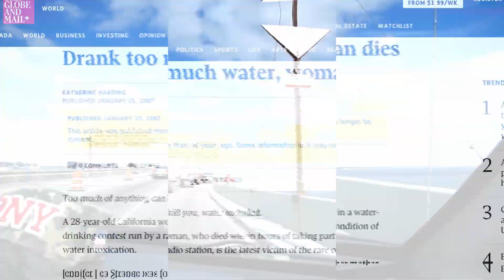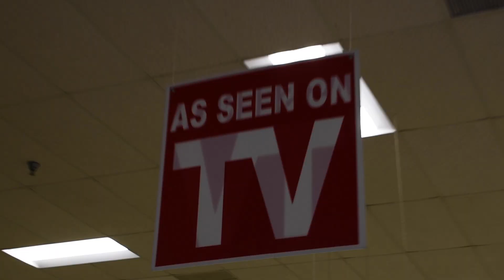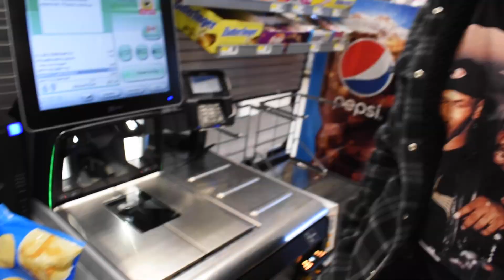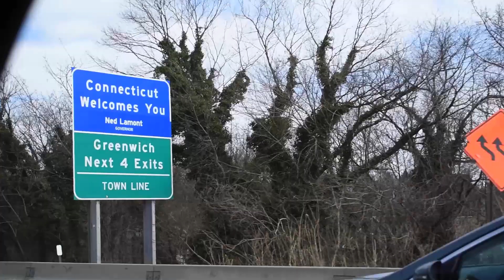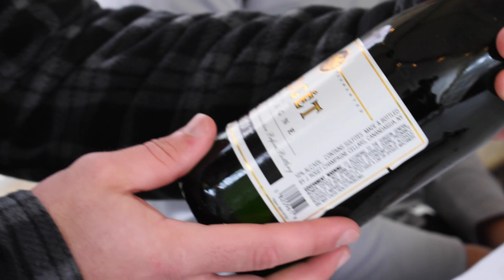Finishing a Gallon of Water in 2 Minutes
Gallon of Water Challenge/Brunch in Connecticut